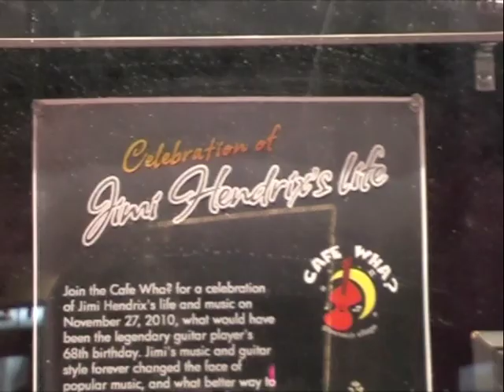Gennaro Porcelli & the Highway 61 with Joe Berger Live in Studio New York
Gennaro Porcelli - vocal and guitar
Joe Berger - guitar
Mino Berlano - bass
Mariano Barba - drums